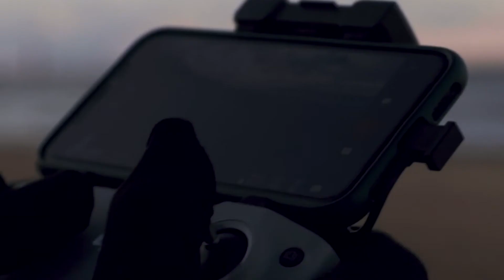YOU NEED TO TRY THIS! - STEEL WOOL PHOTOGRAPHY VLOG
Hey everyone hope you enjoyed todays video - YOU NEED TO TRY THIS! - STEEL WOOL PHOTOGRAPHY VLOG. Was great to film and edit had such a blast with it. Trying to post more often now.

MUSIC LINKS
Music from Uppbeat (free for Creators!):